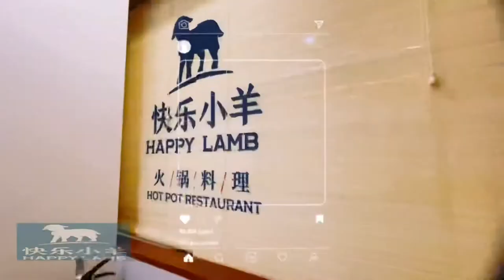Dedicated Happy Lamb Team Working Hard Late Night:)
Prepare For Circuit Breaker! Stay Tune Stay Safe!